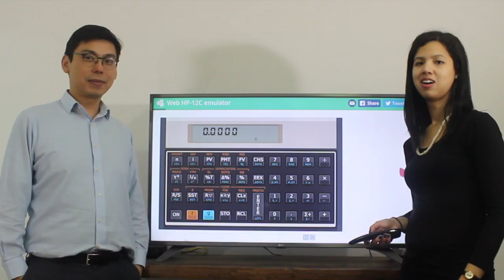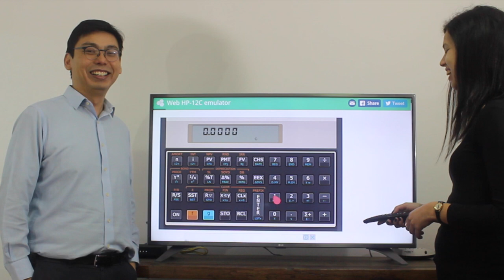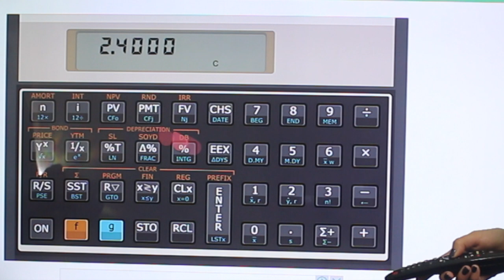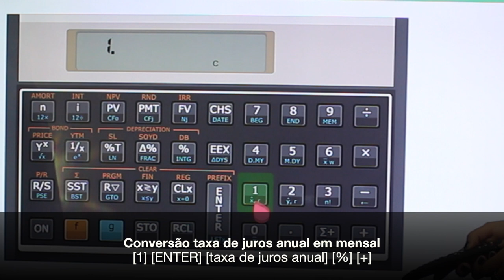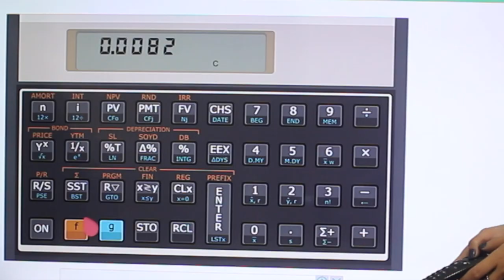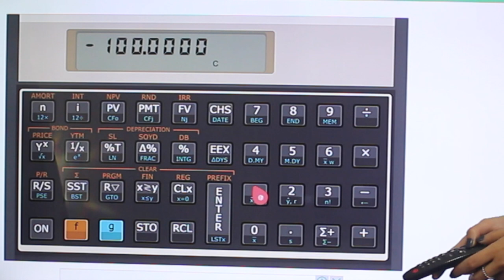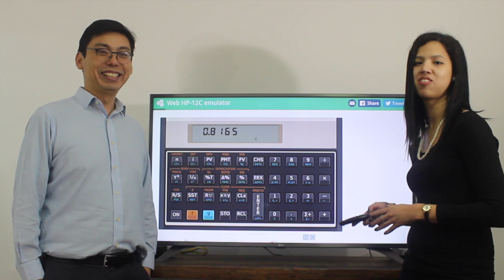HP12C - Taxas Equivalentes e Conversão de Taxa de Juros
Neste vídeo mostramos duas formas de converter uma taxa anual em mensal e vice-versa na HP 12C, uma através da fórmula matemática e outra utilizando PV e FV.

Gostou? Envie sugestões de temas e dúvidas para:
Finanças 101